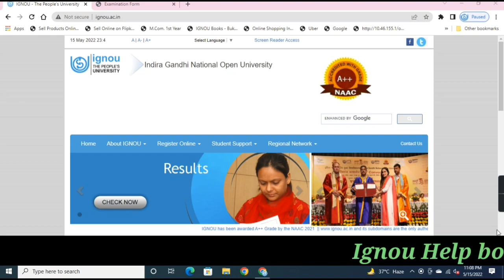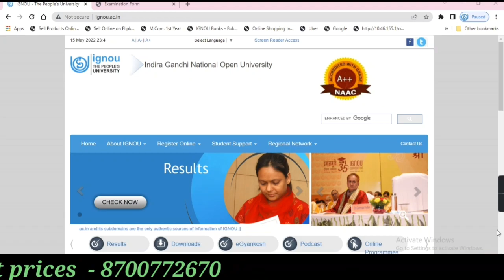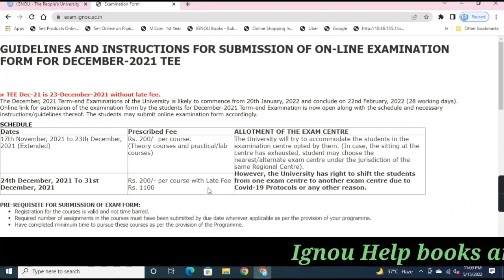Ignou June 2022 Exam Update!! Exam form update!!